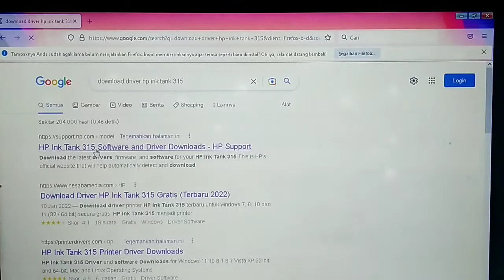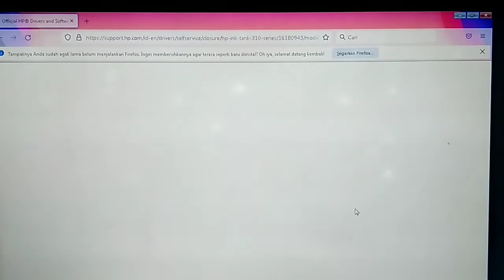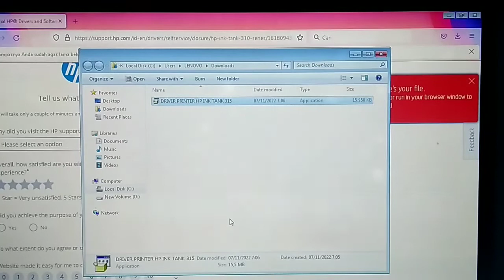CARA DOWNLOAD DRIVER PRINTER HP INK TANK 315 I SOLUSI INSTAL TANPA CD DRIVER MENGHUBUNGKAN KE LAPTOP